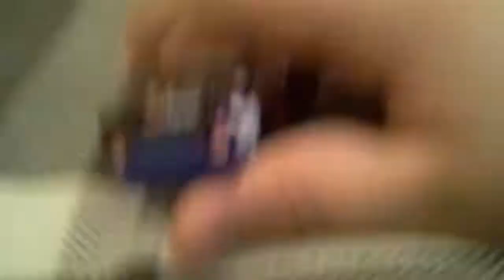Review Of 2010 Texas Motor Speedway AAA Texas 500 Nivember Race Diecast!!!!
Its a pretty cool looking car and its the first time that AAA Texas sponsored the main event at TMS. Thx for watching!!! :)